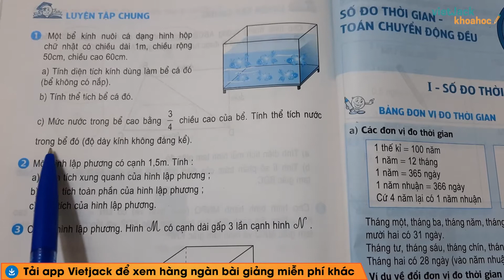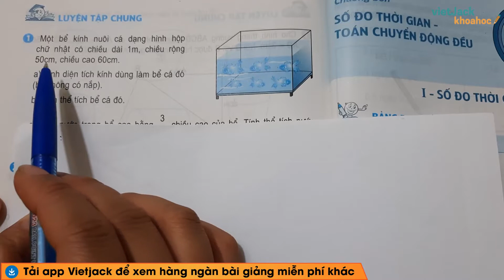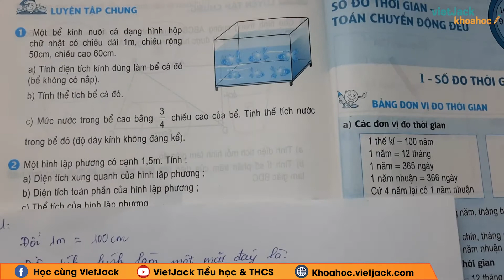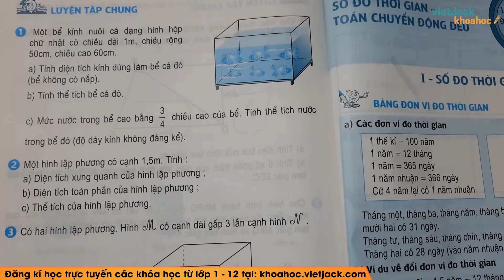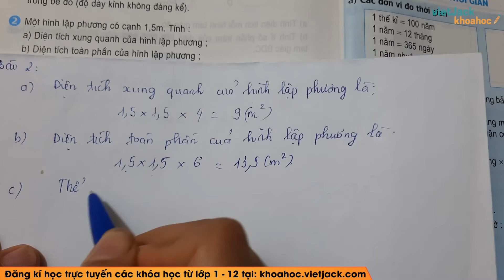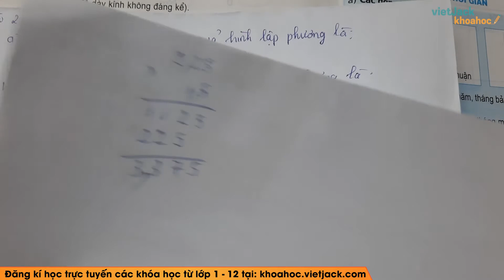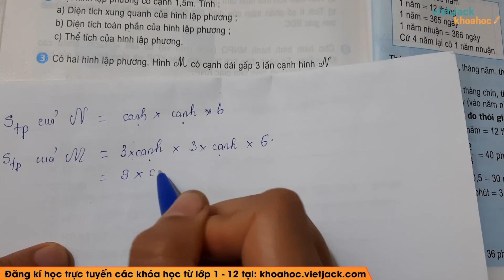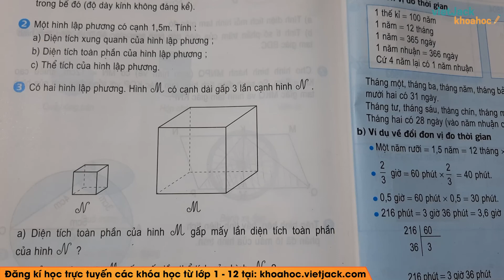Toán lớp 5 - trang 128 - Luyện tập chung - Cô Ngô Thị Vân (DỄ HIỂU NHẤT)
Toán học 5 - Luyện tập chung - trang 128

Luyện tập chung là một trong những bài học hay trong chương trình học Toán học 5. Cùng với đó, cô sẽ giải chi tiết nhất các bài tập trong sách đầy đủ và nhanh nhất nhé. Theo dõi bài học cùng cô nhé !